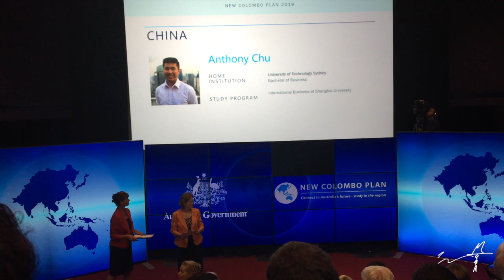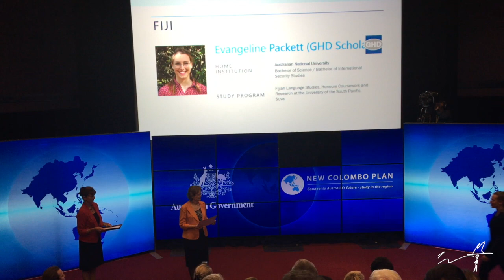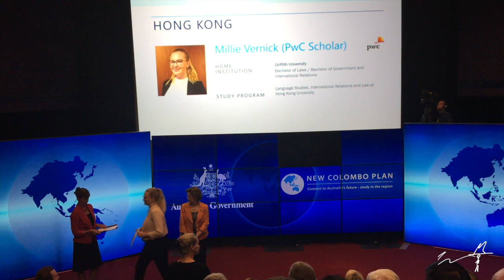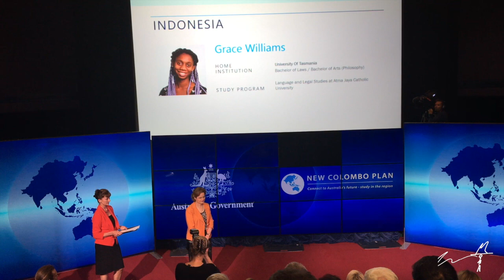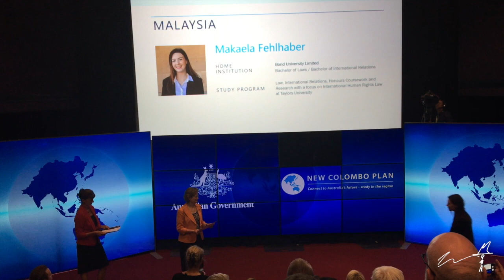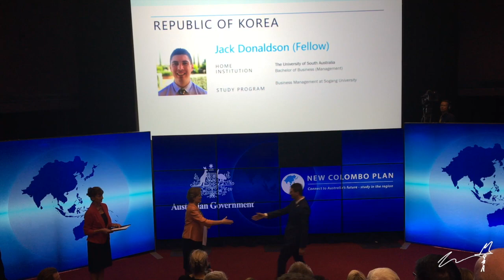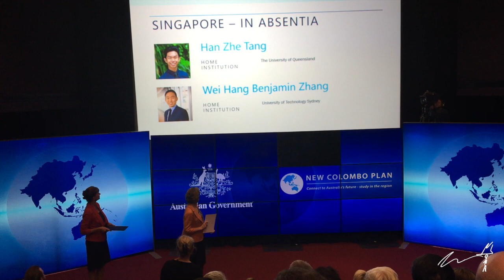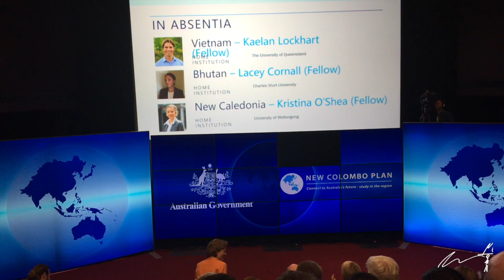2018 New Colombo Plan Scholarships Presentation (For 2019 Scholars)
This video is of the 2018 New Colombo Plan Scholarships presentation, the recipients of whom will undertake their NCP Scholarship experiences in 2019.

The New Colombo Plan is a signature initiative of the Australian Government - an unbelievable opportunity for students to enhance their skills and, most importantly, an extraordinary deepening of Australia's soft power capacity in the Indo-Pacific.